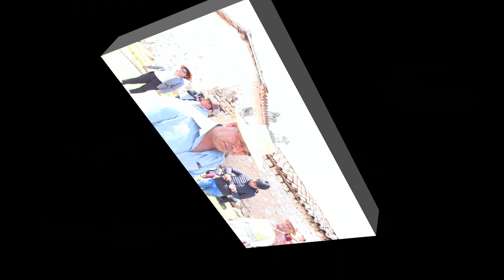SAN JUAN DE JARPA- MISQUIPATA 2019 "SANTA ROSA DEL LIMA2 vol 5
Realizado el 31 de agosto del 2019 en san juan de jarpa
PRIOSTA 2019  ROSALIA SAMANIEGO DE GARAY  E HIJAS
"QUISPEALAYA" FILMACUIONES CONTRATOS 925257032